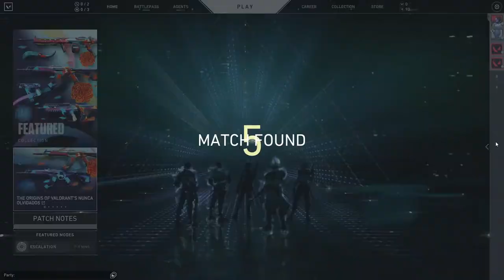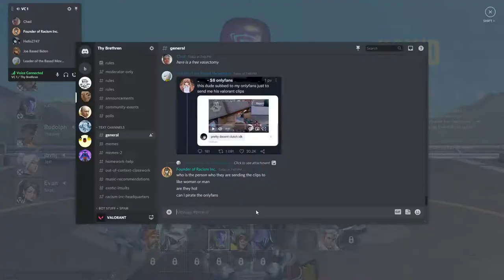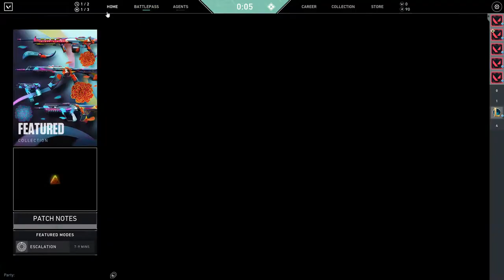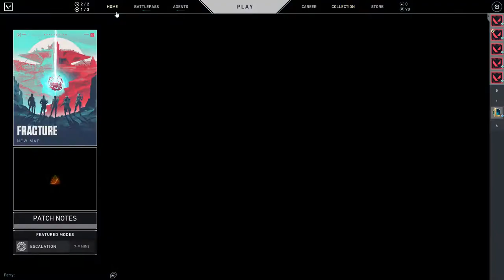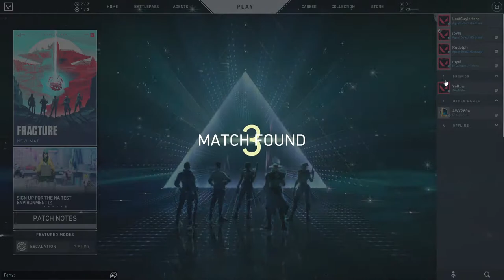Valorant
Just some val